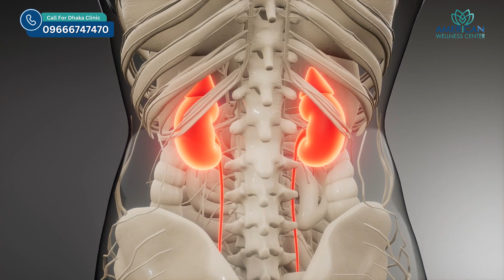বৃদ্ধ বয়সে এসেও ডায়াবেটিস কে জয় করলেন সুলতান মৃধা(USA) | তার মুখেই শুনুন কি গাইডলাইন মেনে চলেছিলেন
✅আমেরিকায় উচ্চতর ডিগ্রি অর্জনের জন্য